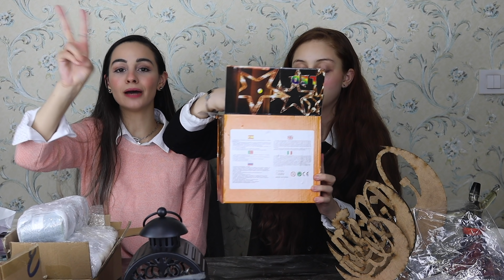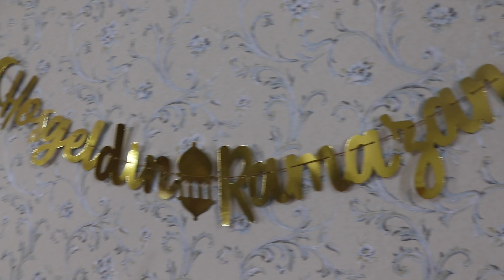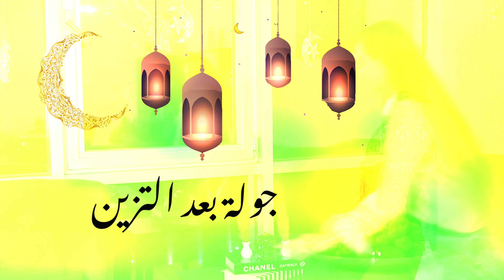تجهيزات رمضان 🌙2021 / زينا بيتنا😍⭐️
‏arenod Ramadan kareem istanbul iphone11 iphon challenge corona iphone11 كورونا #2020